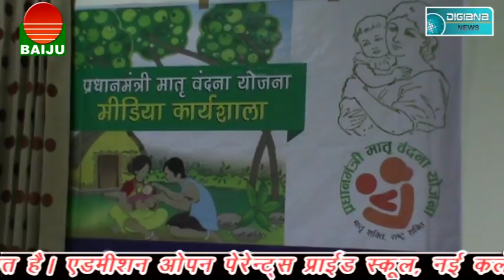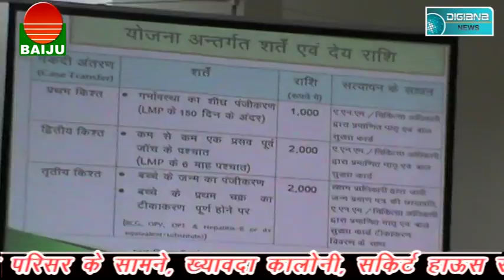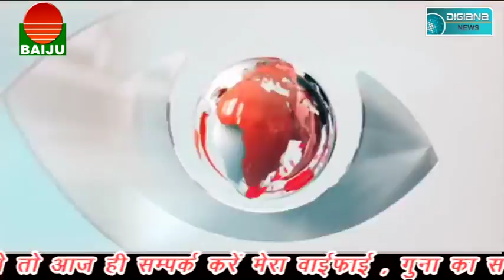शिक्षा का अधिकार पाने दिया ज्ञापन